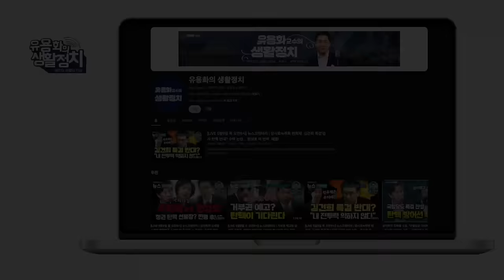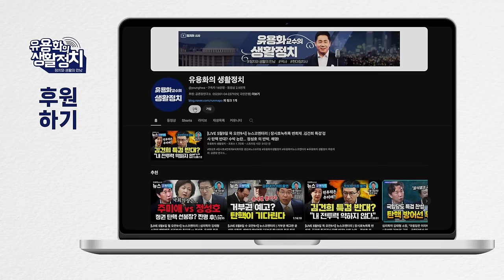박선원 의원ㆍ용산과 세관의 물밑거래는 통관ㆍ이종호는 비공식 권력 서열 1위. 이종호 김진우 최은순 김건희는 패밀리 비즈니스ㆍ이종호는 김건희 오빠의 친구